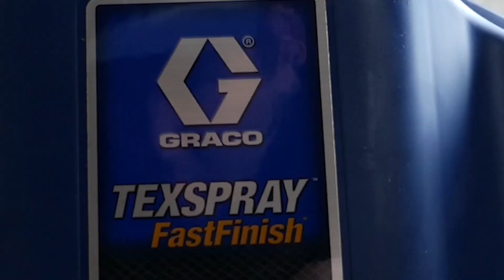Spraying a KnockDown Ceiling with My Graco Fast Finish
Spraying a knockdown ceiling with my Graco FastFinish Compressor and Pressurized Hopper. The pressurized hopper allows you to spray up to 6x Faster vs a traditional gravity hopper. Meaning you’re in and out of jobs quicker and have less fatigue on your body because you can tear through jobs at a faster pace. You’re able to control mud flow and air flow on the gun, which means you can really dial it in and get the exact look you’re going for. You’re able to change nozzles on the gun allowing you to spray different types of textures(simulated acoustic, orange peel, splatter coat and knockdown) The kit came with all the different sized nozzles you need. The removable lid has seals as well, so you’re able to just toss the lid on and the mud won’t dry out right away. For bigger jobs I’m going to stick with my Graco RTX2500, but for smaller texture jobs I’m really impressed so far. This will definitely be replacing my older gravity fed hoppers